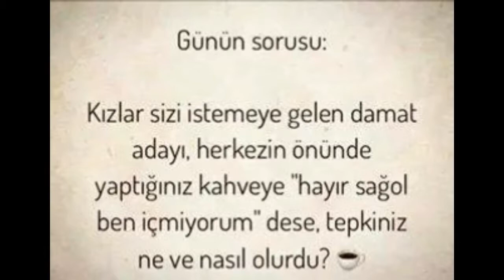DÜŞLER ŞEHRİNİN KURULURULUYOR